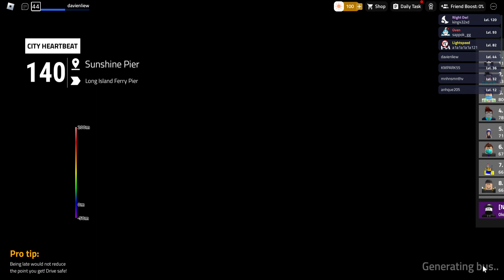Roblox Sunshine Island Bus Simulator Route 140 [ Direction 2 ]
To Long Island
FT Bus Route 140 (Sunshine Pier → Long Island Ferry Pier)
No Place Street Name Stop Name (English) Stop Name (Chinese) Note
1 Zone 4
(Southern)

Sunshine Pier 陽光碼頭
2  Sunshine Station 陽光站
3 Central Hospital Road Central Hospital 中環醫院
4  Langford Place 南環坊
5 Central Road Johnson Market 強生街市
6 Zone 4
(Central)

Ping Center 新紀元中心
7 Glass Office 玻璃樓
8 Maple Lane 楓樹里
9 Zone 4
(Northern)

Moon Island Bypass Northern Interchange (Northbound) 北環轉車站 (北行)
10 Western Harbour Tunnel Interchange 西區海底隧道轉車站
StratRt1Western Harbour Tunnel
11 Zone 1
(Dove Island)

Dove Praya Road Timelapse Mall 時間廊
12 Cross Island Road Wright Shopping Center 賴得商場
13 Zone 1
(Long Island)

Iris Point Station 虹尾角站 Near I Home
14 Jardine Theater 宜和劇場
15 Art Building 藝術大廈 Near LMK Long Island East
16  Sunshine Stadium 陽光體育館
17 Long Island East Road Long Island Waterfront Promenade 長島海濱長廊
18 N Park 百彩新城
19  Regional Ferry Pier 國際碼頭
20 Long Island Pier Road Culture Square 文化廣場
21  Long Island Ferry Pier 長島碼頭